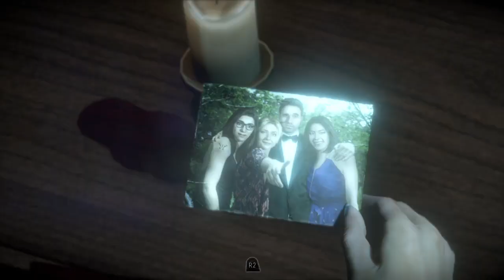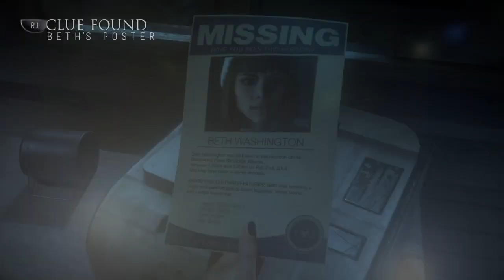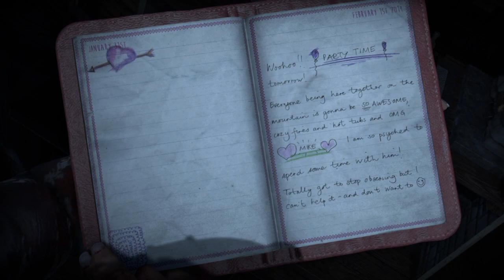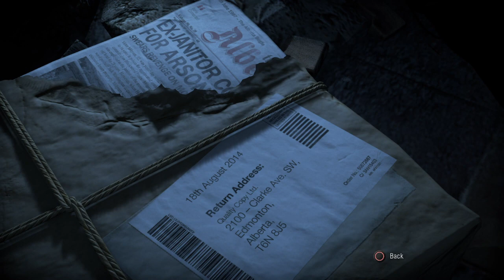Until Dawn™ Part 6